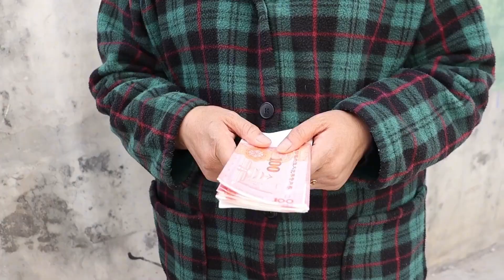丈夫有钱给母亲打牌，却不给妻子产检费，妻子心冷离开丈夫后悔了#生活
有才导演专注于情感生活的伦理剧拍摄与制作
用心制作出传播温暖爱心
积极受大众喜的视频作品
董事长 农民工 正能量 请放心，本视频内容符合YouTube社区准则，没有任何违反规定的行为。